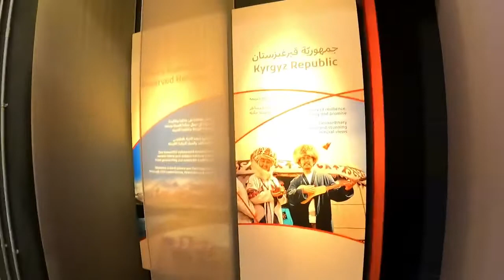Kyrgyzstan Pavilion Expo 2020 Dubai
Visit to Kyrgyzstan Pavilion